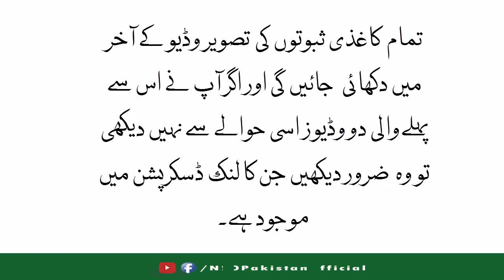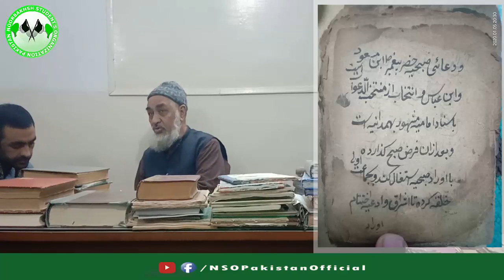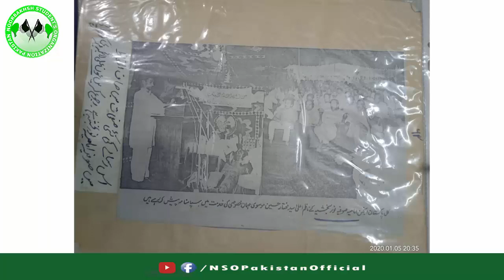Maslak Ka Nam Sofia Imamia Ya Sofia Noorbakhshia |Haqeqat Kay Aenay Mai | Lecture 03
Maslak Ka Nam Sofia Imamia Noorbakhshia Ya Sofia Noorbakhshia | Haqeqat Kay Aenay Mai | Allama Sheikh Sikander Hussain | Lecture 03
  مسلک کا نام صوفیہ امامیہ یا صوفیہ نوربخشیہ حقیقت کے آئینے میں قسط اول بزبان قبلہ علامہ شیخ سکندر حسین صاحب مہتمم جامعہ اسلامیہ صوفیہ امامیہ نوربخشیہ محمود آباد کراچی۔

-- Maslak Ka Nam Sofia Imamia Noorbakhshia Ya Sofia Noorbakhshia | Haqeqat Kay Aenay Mai | Allama Sheikh Sikander Hussain | Lecture 01

--Maslak Ka Nam Sofia Imamia Noorbakhshia Ya Sofia Noorbakhshia | Haqeqat Kay Aenay Mai | Allama Sheikh Sikander Hussain | Lecture 02

Released By:-
Noorbakhsh Student's Organization Social Media Team Karachi Pakistan